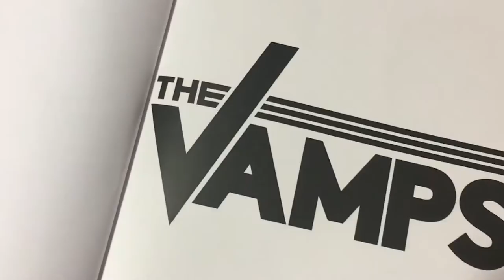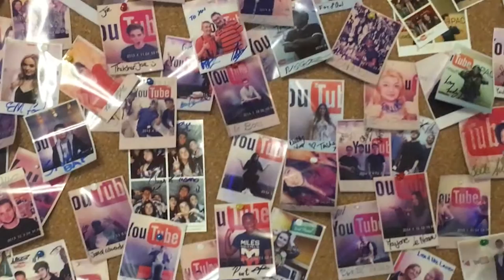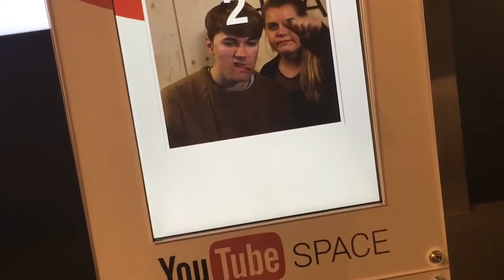The Vamps Book Signing + Visiting YouTube Space